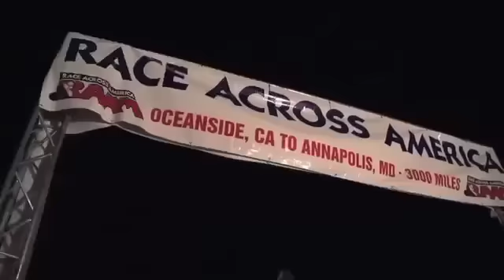RAAM 24 Hour Finish Line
24 hours at the RAAM finish line in Annapolis, Maryland. June 25, 2011.